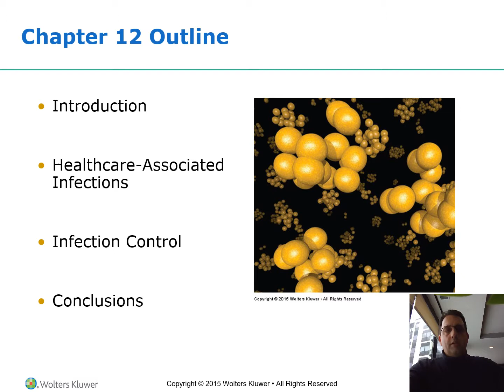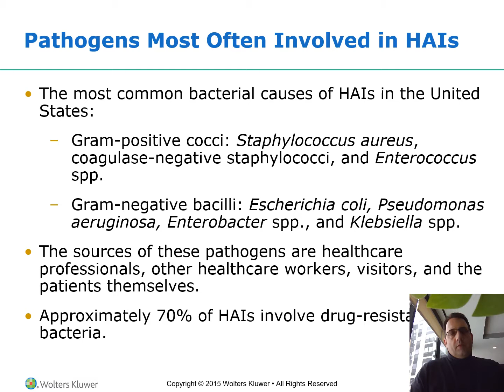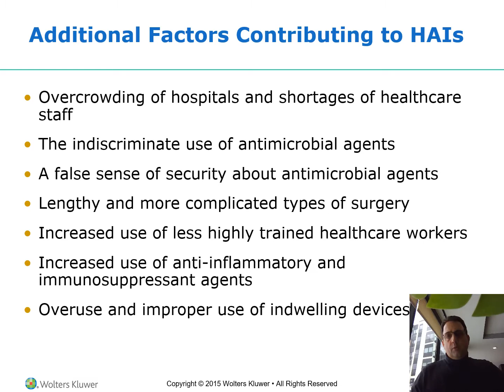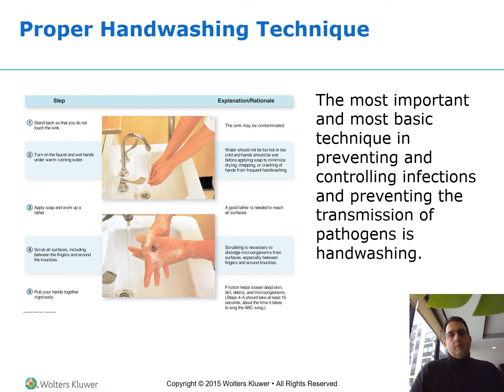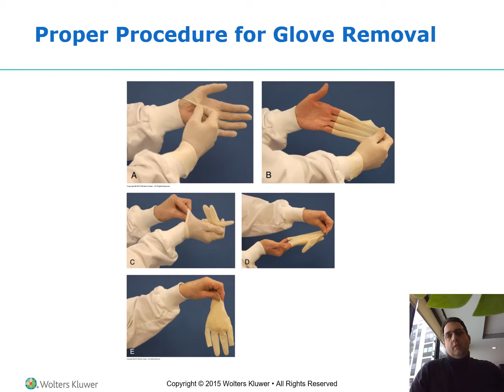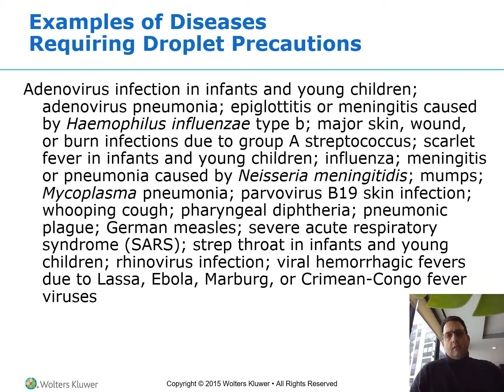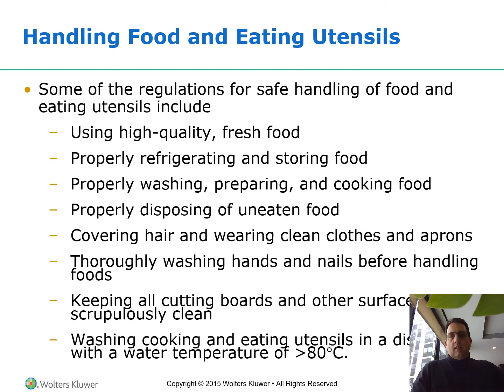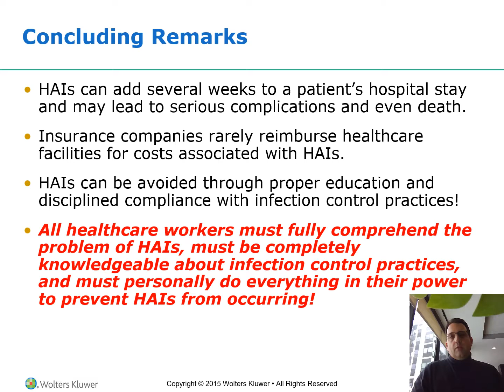Engelkirk 10e Chapter 12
This is the lecture for Chapter 12 in Engelkirk's Microbiology For Health Professionals as presented for graduate students at the American Academy of Acupuncture and Oriental Medicine by Dr. Jason Strandberg, Professor of Western Medicine at the AAAOM.